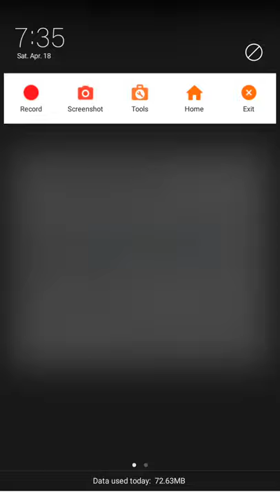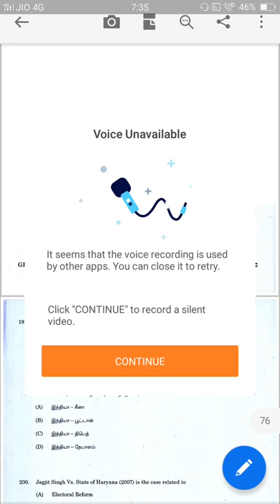Live test 8 details